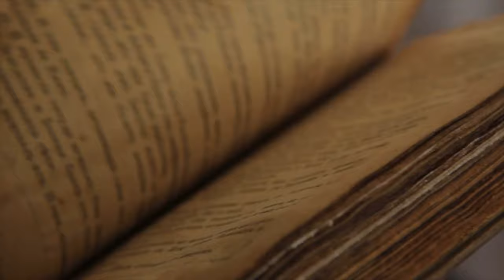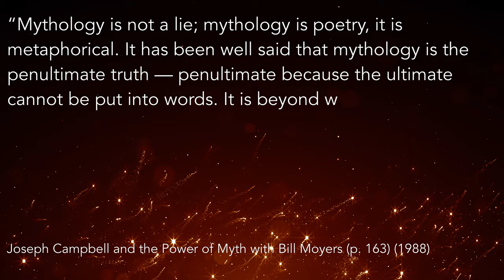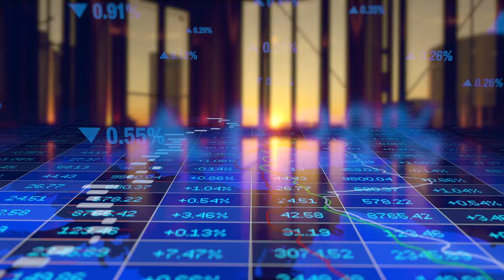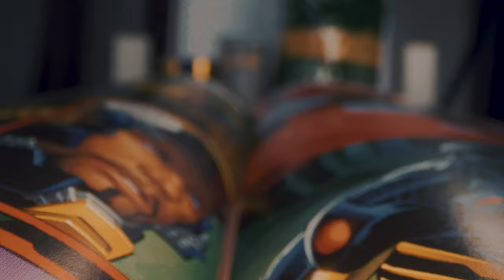Joseph Campbell POWER OF MYTH ► Mythology, Hero's Journey, Monomyth, & Follow Your Bliss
A quick summary of Joseph Campbell's mythology studies. We touch on the hero's journey from The Hero With a Thousand Faces, also known as the monomyth. On comparative religious studies we cover a quote from Sri Ramakrishna Paramahamsa and also mention Campbell's favorite mantra from the Hindu Upanishads, "follow your bliss."

You might wonder why I recommend reading The Power of Myth over his magnum opus, The Hero with a Thousand Faces. THWATF is definitely worth reading, but my oh my I found it difficult. Power of Myth is much more digestible as a back-and-forth conversation. His interviewer, former White House Press Secretary Bill Moyers, more than holds his own too.

0:00 Who was Joseph Campbell?
0:30 The Hero's Journey
1:29 What is Mythology?
2:30 Mythology in the Secular World
3:10 Many Paths to the Truth
3:45 Follow Your Bliss

I would have loved to have shown clips from Campbell's lectures or the Power of Myth TV series, but respect that they are kept under strict copyright by the Joseph Campbell Foundation.

The Power of Myth PBS Special

I'm also remiss not to mention Carl Jung, whose theory of the archetype massively inspired Campbell. I hope to cover Jung in the future.

Myths & Monsters (2017)

The Hero With a Thousand Faces (1949) by Joseph Campbell

The Power of Myth (1988) by Joseph Campbell

"The Gospel of Sri Ramakrishna" (1942) English translation of the Bengali religious text Sri Sri Ramakrishna Kathamrita by Swami Nikhilananda.

No copyright is claimed herein and to the extent that material may appear to be infringed, I assert that such alleged infringement is permissible under fair use principles in U.S. copyright laws.

Aside from works cited above, I have been licensed to use the media herein on both commercial and non-commercial projects worldwide in perpetuity, including YouTube, feature films, broadcast, educational, print, multimedia, games, merchandise, and the internet.

Exploring Truth in philosophy, science, & art.

We'll uncover concepts from psychology, mythology, spirituality, literature, media, and more. If you like Lex Fridman or Curt Jaimungal, you'll love this educational channel.

The goal is a better understanding of life, the universe, and everything. A core aim is to inspire curiosity and a lifelong love for learning. Maybe together we can get somewhere closer to humanity's grand search for meaning and chip away at life's greatest mysteries.

-CF